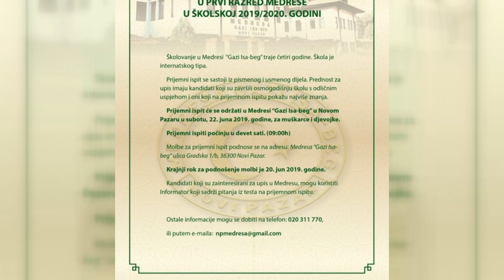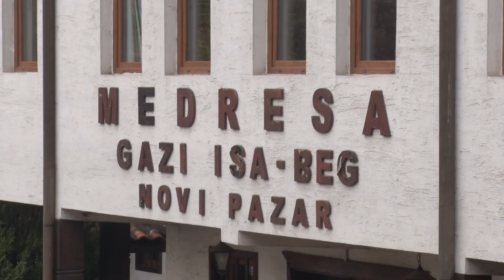Otvoren konkurs za upis u Medresu "Gazi Isa-beg" 2019.